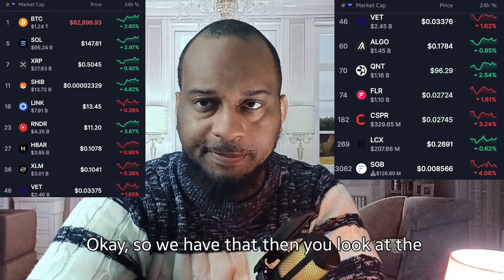XRP Astonishing Global Takeover In Progress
SBI Group, a major financial services company in Japan, has been actively involved with XRP and Ripple technology. Here's a summary of their collaboration:
 * SBI Ripple Asia: A joint venture between SBI Holdings and Ripple, focused on promoting RippleNet (a blockchain-based payment network) in Japan and Southeast Asia.
 * SBI VC Trade as Validator: SBI VC Trade, the crypto exchange arm of SBI Holdings, participates as a validator on the XRP Ledger. This helps secure the network and potentially influence XRP adoption in Japan.
 * XRP for Remittances and Supply Chain: SBI Remit, a subsidiary of SBI Group, utilizes XRP as a bridge currency to facilitate faster and more efficient cross-border transactions. Additionally, SBI Group is exploring XRP-based solutions for supply chain management.
This collaboration between SBI and Ripple indicates a growing interest in XRP and blockchain technology for financial applications in Japan.

Some analysts believe that Bitcoin could reach new highs in the coming years, while others are more cautious. Here's a quick overview of some of the most popular predictions:
 * Bullish predictions: Some analysts believe that Bitcoin could reach $100,000 or even $1 million by the end of the decade. These predictions are often based on factors such as increasing institutional adoption and Bitcoin's limited supply.
 * Bearish predictions: Other analysts are more cautious about Bitcoin's future, warning of a potential bubble or crash. They point to Bitcoin's volatility and the regulatory risks it faces.
 * Neutral predictions: Some analysts take a more neutral stance, predicting that Bitcoin's price will continue to fluctuate but ultimately trend upwards over the long term.